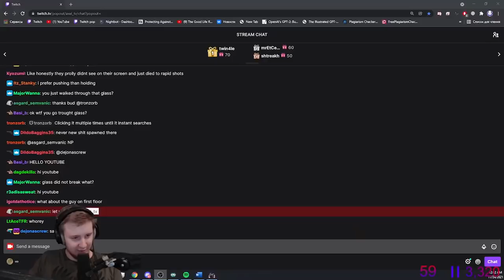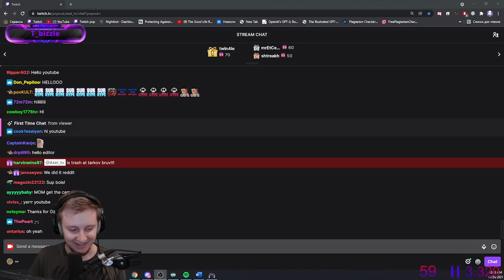The Tankiest Helmet in the game used by nobody - Escape From Tarkov